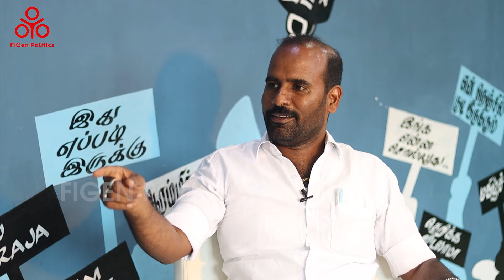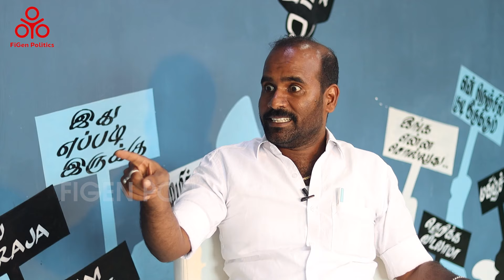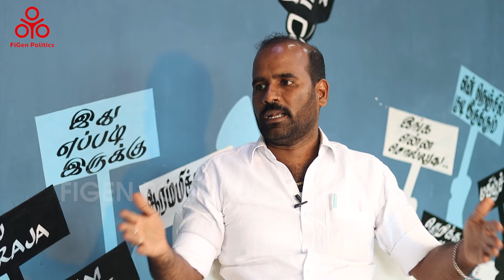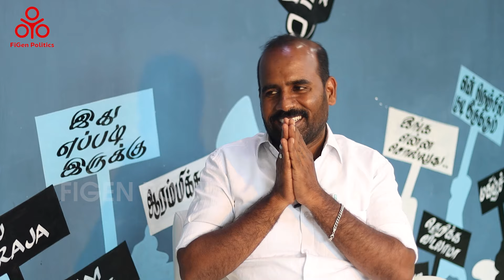யார் இந்த முத்திரையர்? முத்தரையர் சமுதாயம் வரலாறு | The history of mutharaiyar | Sanjay Gandhi